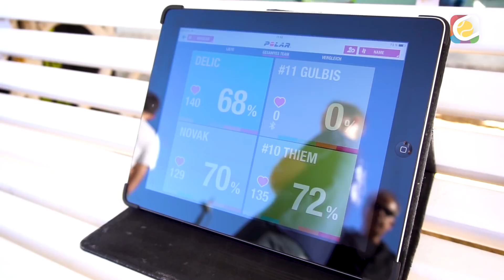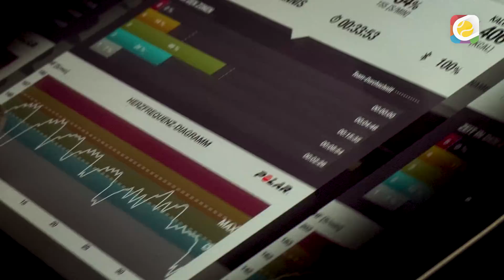Dominic Thiem’s Saisonvorbereitung mit Dominator-Training | Stachis Welt | myTennis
Dominic Thiem ist bekannt für sein intensives Training, doch wie stark er wirklich trainiert, musste Stachi vor Ort auf Teneriffa am eigenen Leib erfahren.
Wir haben ihn begleitet und zeigen euch exklusive Einblicke in sein Training. Vom Aufwärmen über die Tenniseinheiten bis hin zum Intervalltraining sowie direkte Infos von seinem Trainer Günter Bresnik.